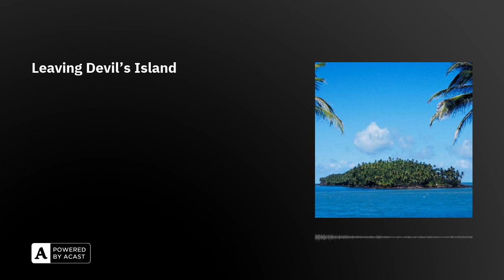Leaving Devil's Island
Established in 1852, Devil’s Island, one of six penal colonies in French Guiana, was finally closed on 22nd August, 1953. Nicknamed the ‘Green Hell’ and the ‘Dry Guillotine’, it earned a reputation as ‘The Alcatraz of South America’: the world’s most brutal prison.

Established by Emperor Napoleon III to remove political opponents and jumpstart France’s programme of colonisation, the horrors of the islands became more understood in France following the publication of memoirs by René Belbenoît and Henri ‘Papillon’ Charrière.

In this episode, Arion, Rebecca and Olly explain why a spell on Devil’s Island was potentially preferable to elsewhere in Guiana; reveal what the guards did with rebellious prisoners and their cadavers; and check out some contemporary perspectives - on TripAdvisor…

Further Reading:• Why Devil's Island Was The World's Most Feared Prison (All Thats Interesting, 2021) ‘Notorious French Prison Turns Into a No-Man's Land’ (LA Times, 2002) ‘Devil's Island Prison Colony’ (British Pathé, 1947) Thanks so much for supporting the show! We massively appreciate it.The Retrospectors are Olly Mann, Rebecca Messina & Arion McNicoll, with Matt Hill. Edit producer: Sophie KingTheme Music: Pass The Peas. Announcer: Bob Ravelli. Graphic Design: Terry Saunders.Copyright: Rethink Audio / Olly Mann 2023.